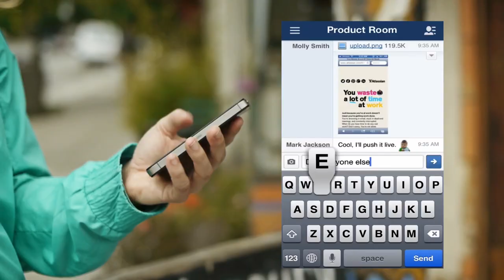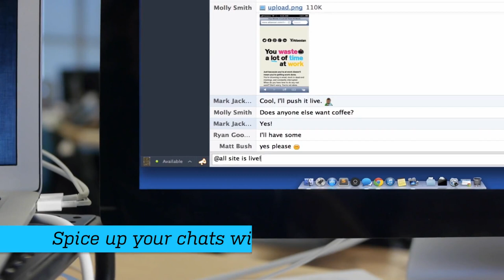Group chat and IM for teams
HipChat - Free for teams of 5!